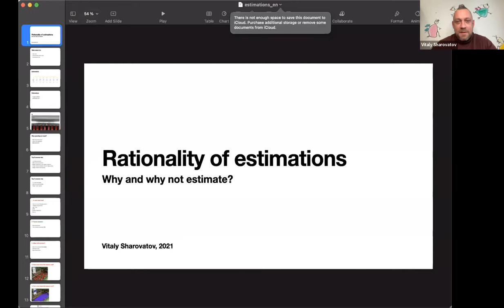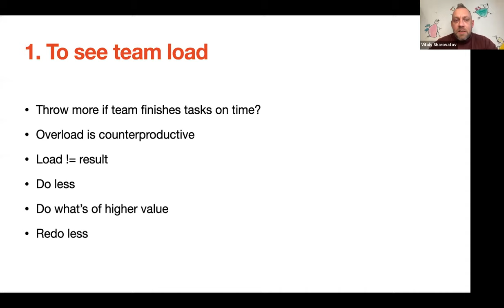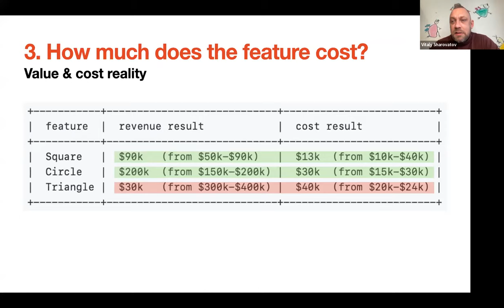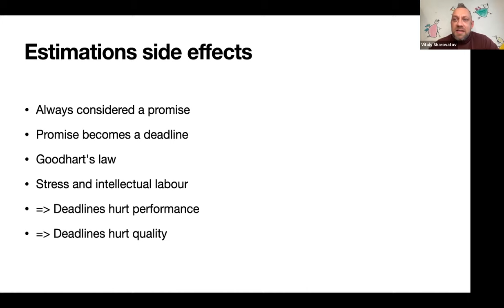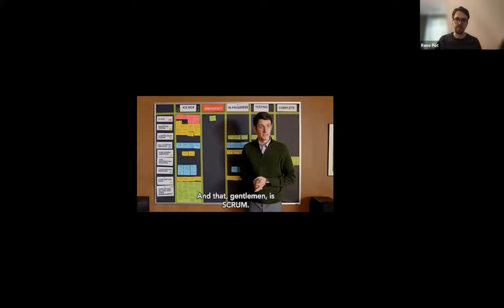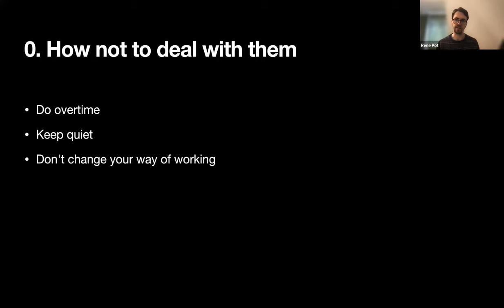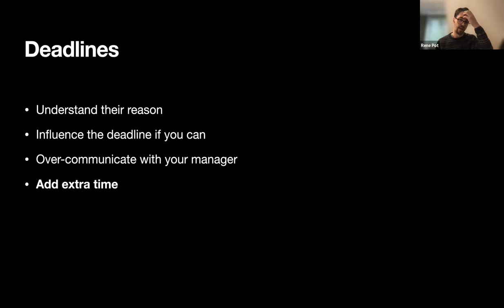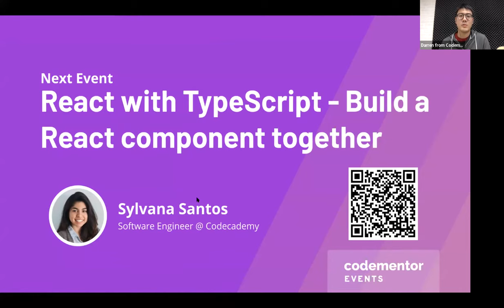Deadlines & estimations: What do I do with them? | Vitaly Sharovatov & Rene Pot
All developers deal with deadlines and estimations. But how beneficial are they for developers and how strict should they be? And when we are not in the position to set them, how can we respond to them without sacrificing product quality and our own well-being?

What you'll learn from this talk:
• The rationale of estimations
• Common effects of poor estimations
• Tips on handling estimations and communicating with managers

📆 Next event: "React with TypeScript - Build a React component together"